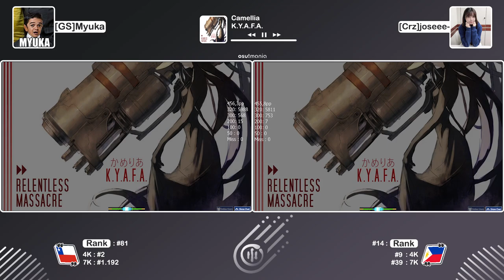[osu!mania] [GS]Myuka vs [Crz]joseee- // Camellia - K.Y.A.F.A. [RELENTLESS MASSACRE]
▼Player▼

If u enjoy my content and help me as content creator , u can support me :)